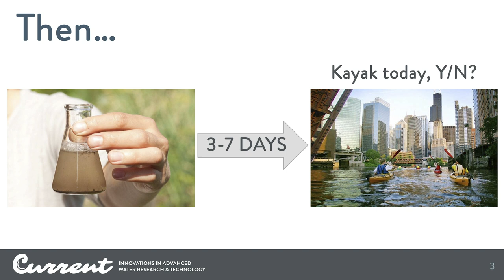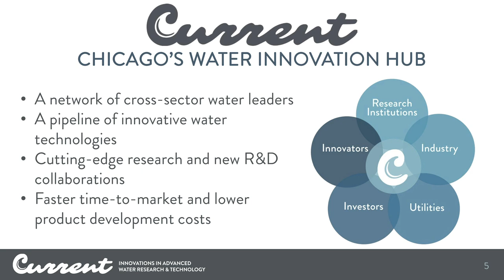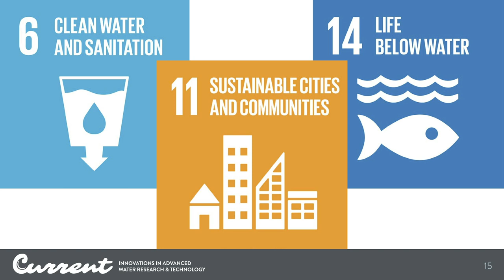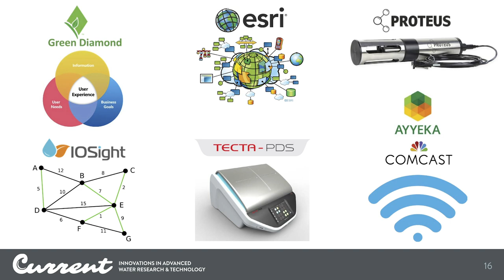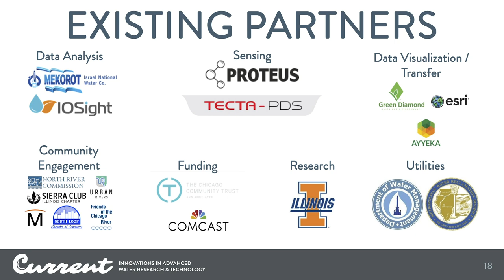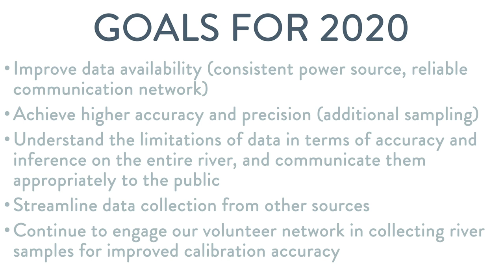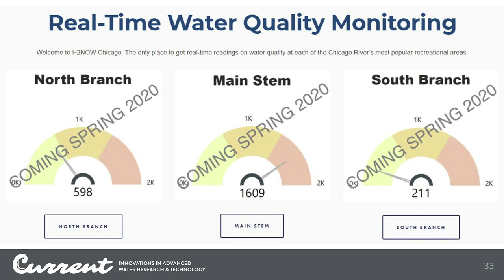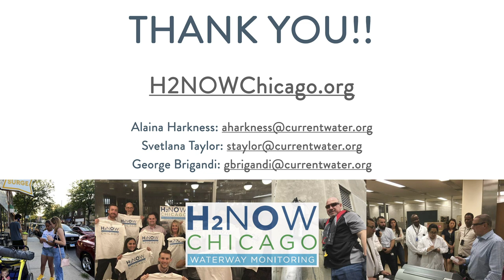H2NOW Chicago: Real-time Water Quality Monitoring in a Major Urban Waterway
H2NOW Chicago (H2NOW) is the first real-time water quality monitoring project in the U.S. to measure microbial pollutants in a major urban waterway, and publicly communicate that data in an easily understandable format. Led by Current, Chicago’s water innovation hub, H2NOW is a partnership with more than 20 other university, corporate, community, and civic organizations. H2NOW aims to support the health and productivity of the Chicago River by making water quality data readily available to the public, and improve public understanding of fluctuating water quality and the factors that influence it. Improving the transparency and availability of water quality data is an important first step; the ultimate goal is translating this knowledge to smarter choices about engaging with the River, and driving more effective advocacy and policy to improve it. Over time, the H2NOW digital platform and related activities should improve equitable access to the Chicago River and support economic development along the riverfront.

In Phase I of the pilot project (2019), Current identified and assembled multiple technologies needed to carry out the project, installed optical sensors in the River, calibrated them to measure fecal coliform pollution levels, and worked with its partners to build awareness about the project’s goals, as well as support volunteer survey and sampling efforts. In Phase II (2020), Current and its partners are preparing to launch an online data visualization tool that will access the real-time water quality data being collected, and display it on the project’s public platform. Current is also planning a series of complementary educational events, in partnership with Great Rivers Chicago grantees and community organizations, to present real-time water quality data and support its public interpretation. Future plans include documenting and disseminating the project among a network of cities with urban waterways to work towards a national network of smart rivers and lakes, while simultaneously growing the scope of water quality parameters that are measured and displayed.